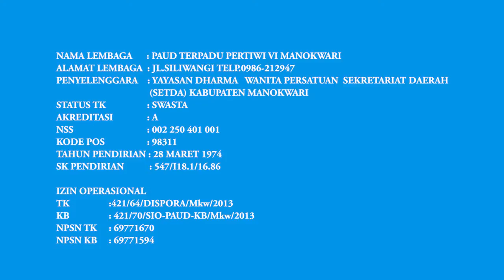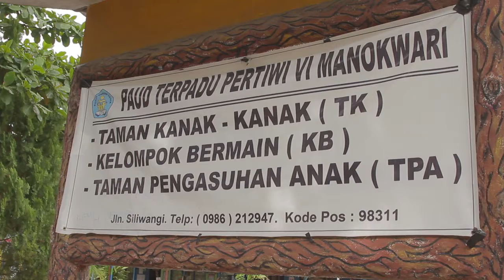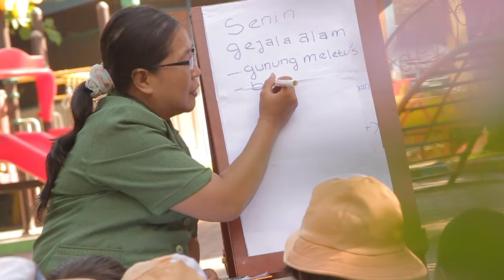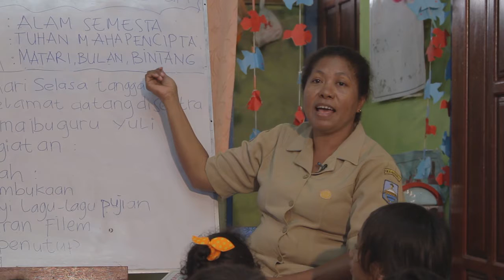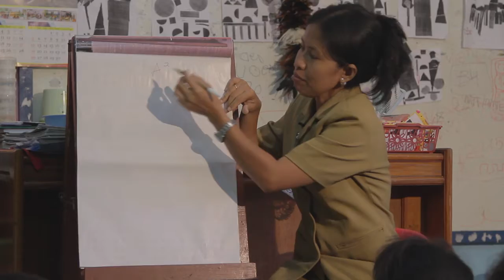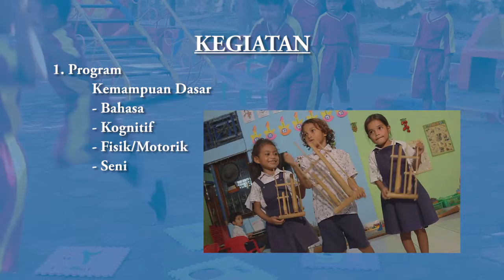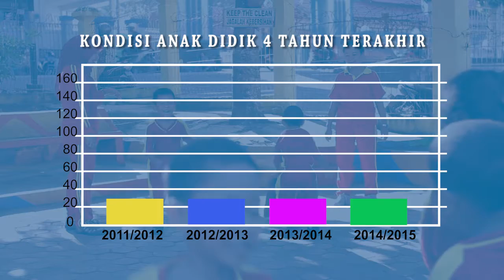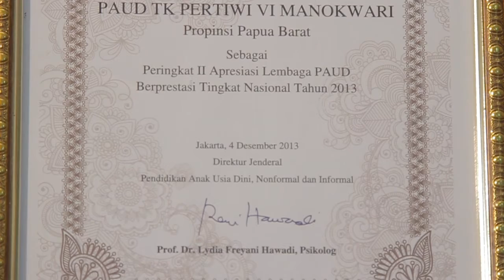PROFILE PAUD TERPADU PERTIWI VI MANOKWARI TAHUN 2015